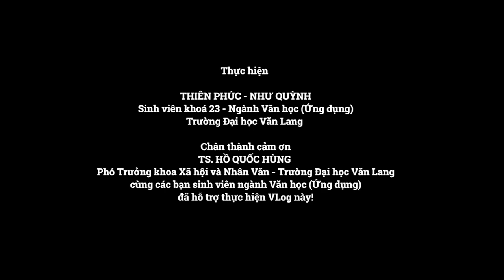[VLOG SERIES] ĐỂ VĂN HỌC NÓI CHO MÀ NGHE